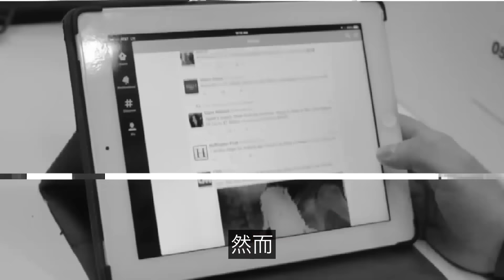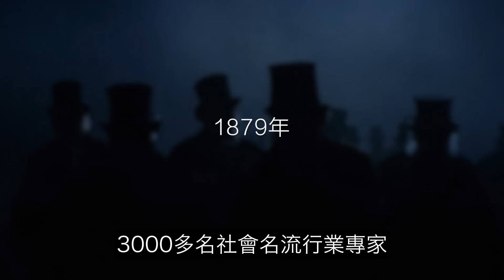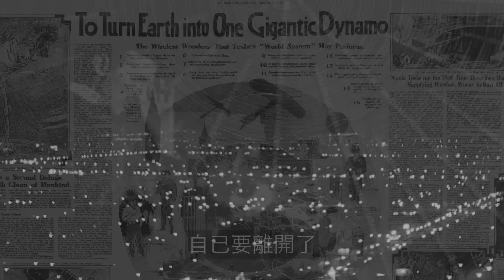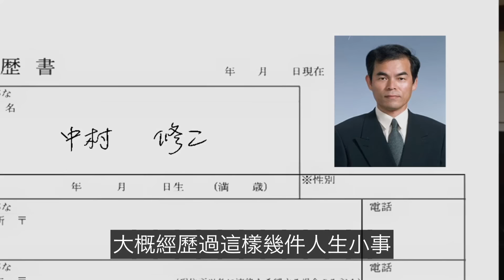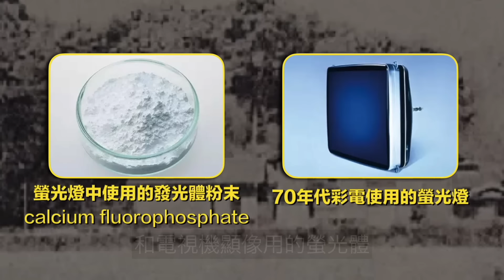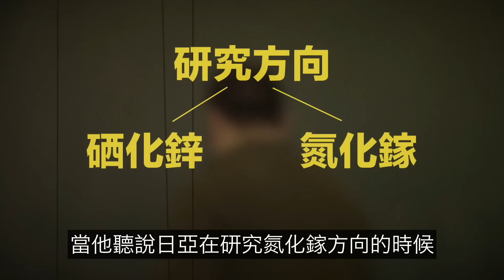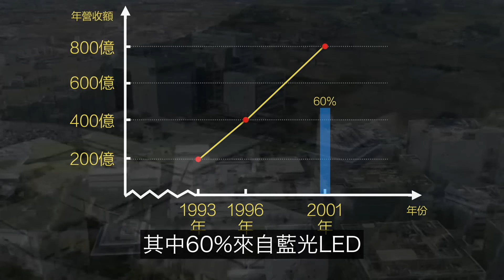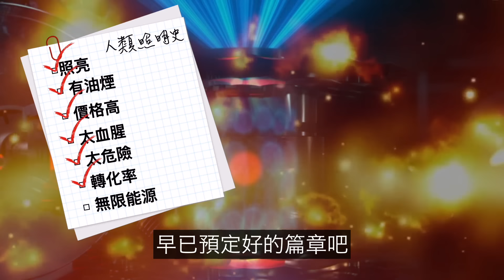它是近100年來，人類最傳奇的發明？全球頂尖大腦30年無法攻克，卻被一家日本鄉鎮企業做了出來，縱觀人類歷史，原來，這一切冥冥中早有註定……|自說自話的總裁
簡介：
這是一期《歷史系列》我們來聊聊人類照明史